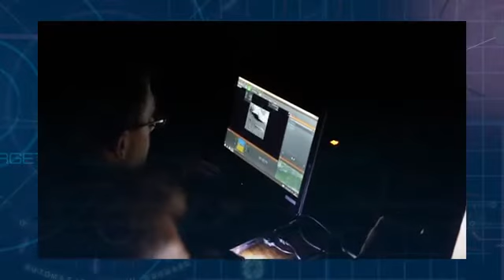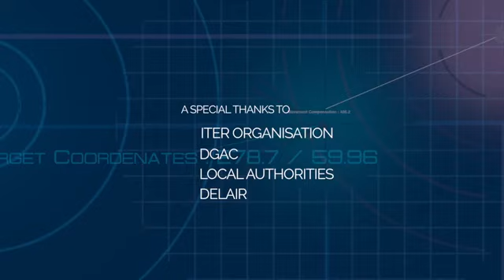Daher Transport solutions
Réalisé en 2018 pour DAHER